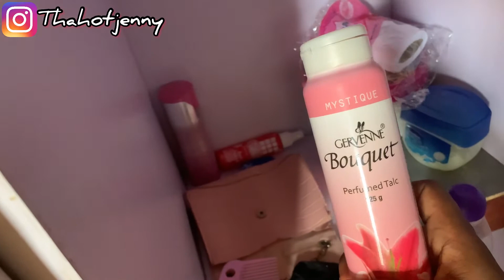I TRANSFORMED MY ROOM AND PARLOUR INTO A PALACE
I am Jennifer Ifeoma Anele🥰 A Nigeria lifestyle vlogger leaving in Lagos state😘 I am here to entertain you🔥with so many vlogs!

Tips to grow your YouTube channel, what to film, what’s in my hospital bag, baby night routine, grocery shopping, womanhood topics, hair brand , daily routine, how to edit thumbnail, how to edit YouTube videos, how to create content , confidence in filming, watch hours Palava , problem YouTubers face , contents , YouTube channel